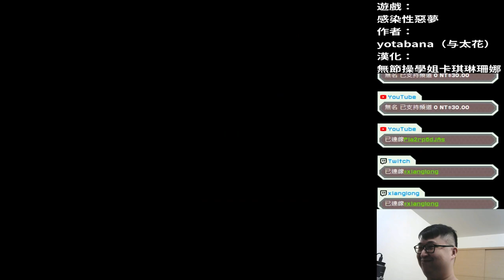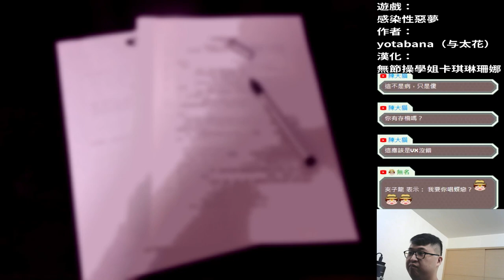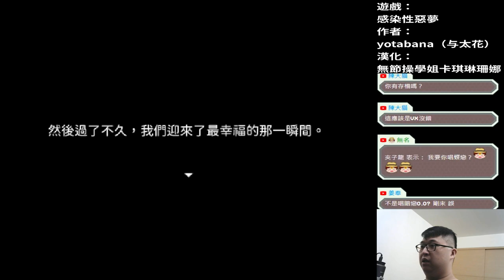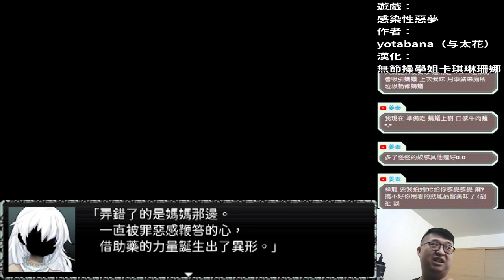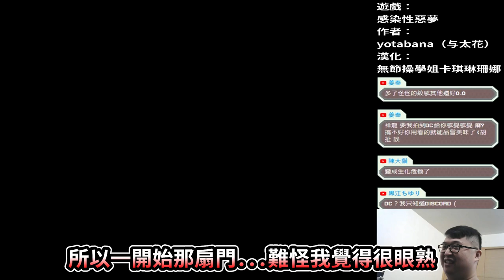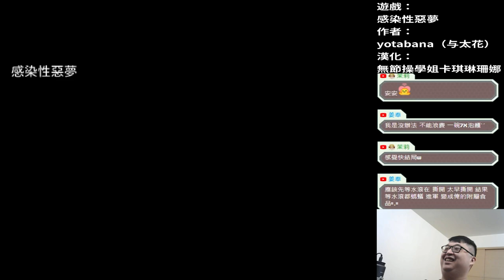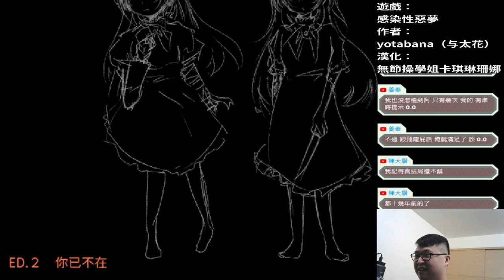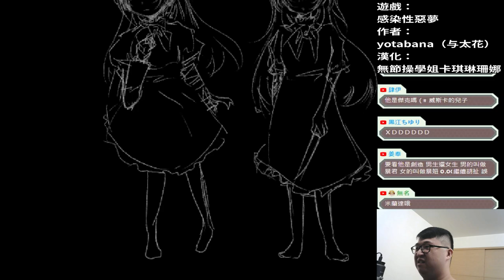【探索RPG】邁開步伐的雙子(全結局達成)[感染性惡夢｜感染性ナイトメア] end (全字幕)【翔龍】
這是一個自己的妹妹自己創造的故事...
上次設錯時間，這回調整回早上九點固定發片~
❖遊戲名稱：感染性惡夢｜感染性ナイトメア
❖遊戲作者：yotabana(与太花)